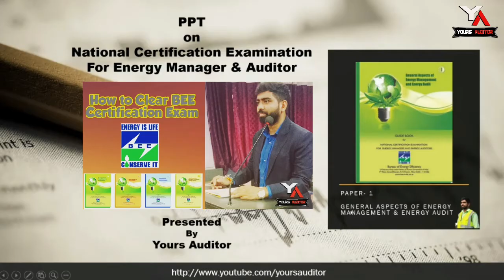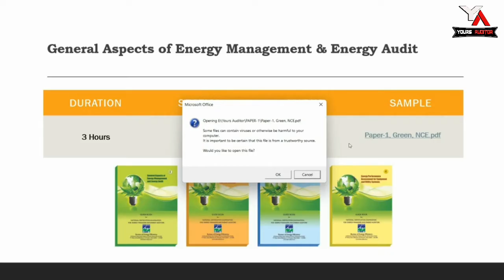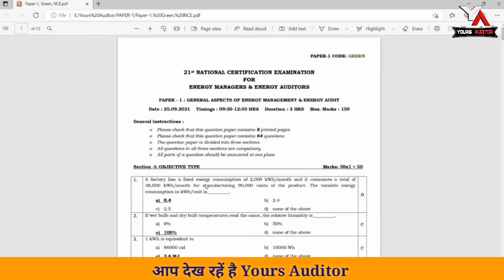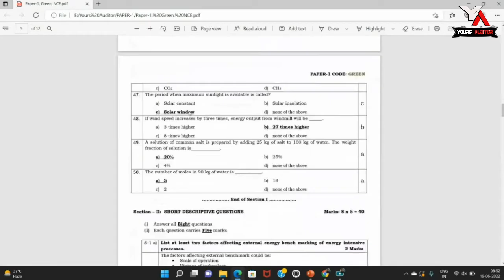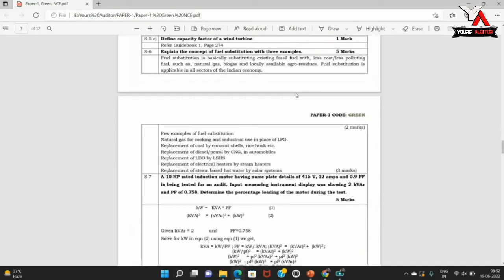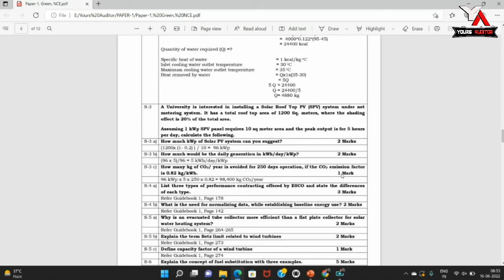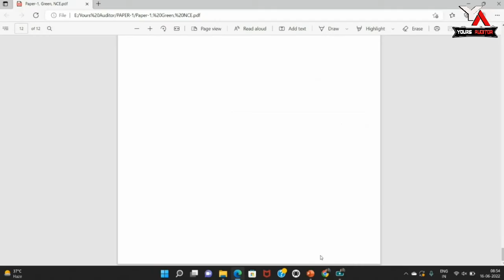Energy Auditor Exam Preparation: How to Crack Energy Manager & Auditor Exam। P-1। Rahul Priyadarshi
Exam Dates:

30th & 31st July 2022
Saturday & Sunday

2. Energy Auditor Registration Start: How to Fill Energy Auditor & Manager Exam Form? Step by Step

*GUIDE BOOKS*
1.Energy Efficiency in Electrical Utilities

2.General Aspects of Energy Management & Energy Audit

3.Energy Efficiency in Thermal Utilities

4.Energy Performance Assistance for Equipment And Utility Systems